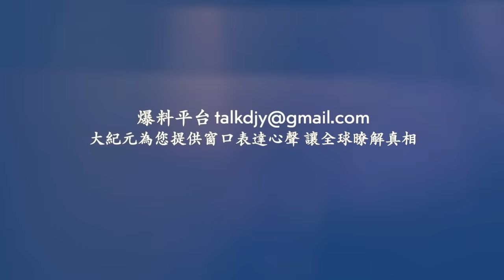陝西寶雞暴雨洪災 大量汽車被沖走！河南遭罕見暴雨襲擊 水庫泄洪 南陽成澤國！聽紀元